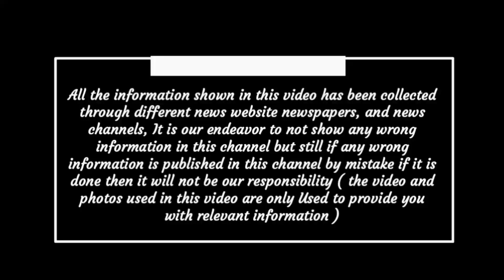Latest news update today